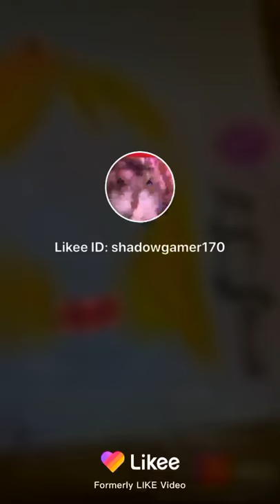Drawing Toga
I will draw the eyes,nose, and mouth another time, sorry.